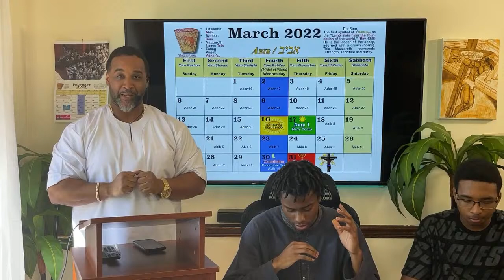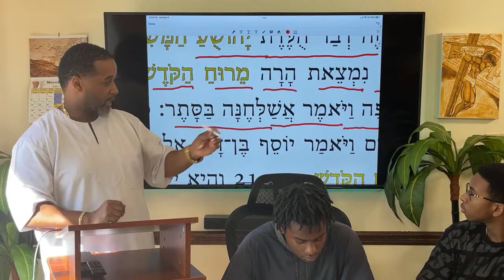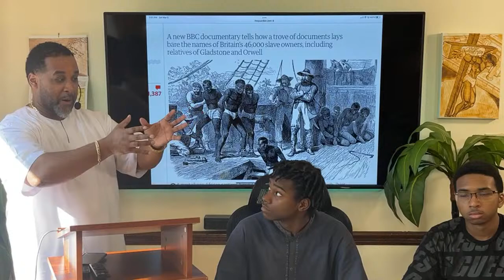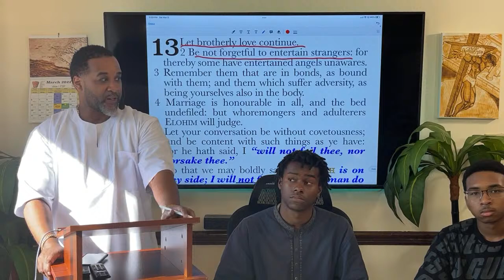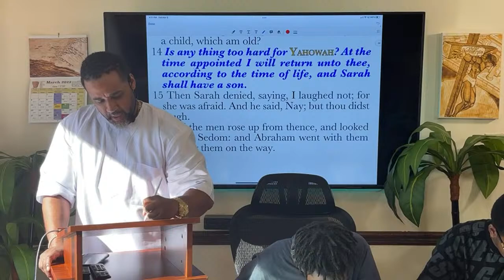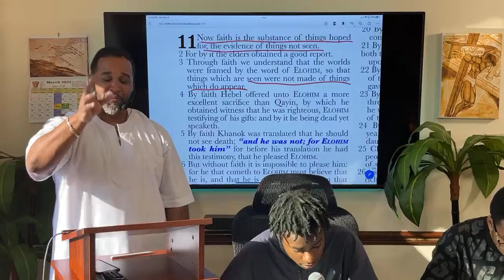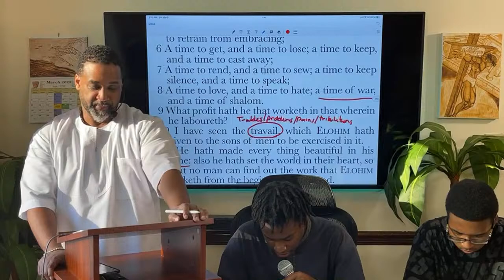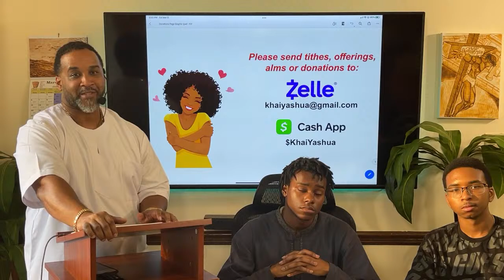THE BIRTH, DEATH, & RESURRECTION OF THE HEBREW SLAVES/A HEBRAIC LECTURE!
SH'MA
Sh'ma Yisrael
YAHOWAH Elohaynu
Ekhad
Baruk Shem Kevod
Malkuto L'Olam

BEN ELOHIM
Ani YAHOSHUA

HAYAH YIYEH
Hayah Yiyeh
Hayah Yiyeh
Hayah Yiyeh
Hayah Yiyeh

L’Olam Wa’Ed
Kee YAHOWAH Yim’loke
L’Olam Wa’Ed

Forevermore
For YAHOWAH Shall Reign
Forevermore

Hayah Howeh
Hayah Howeh
Hayah Howeh
Hayah Howeh